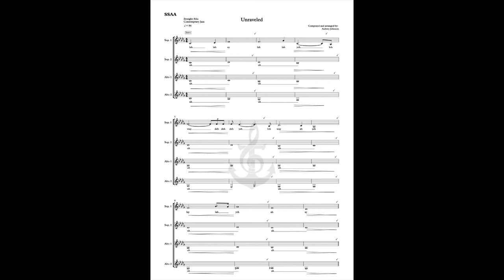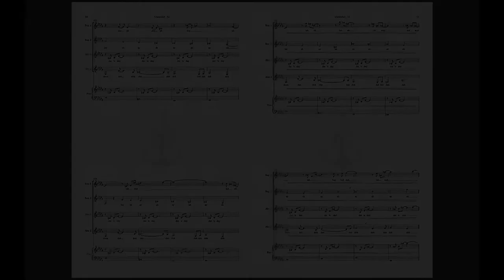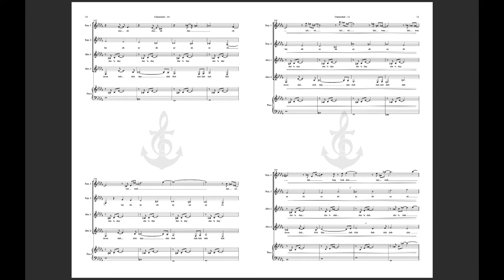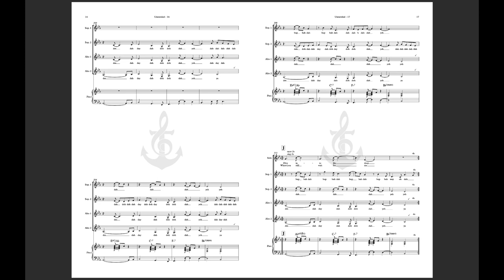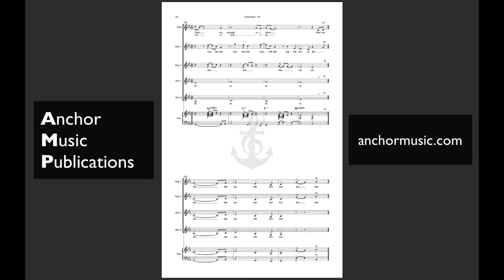Unraveled (SSAA Vox) - Anchor Music Score Video